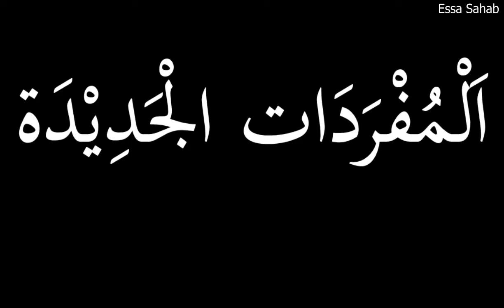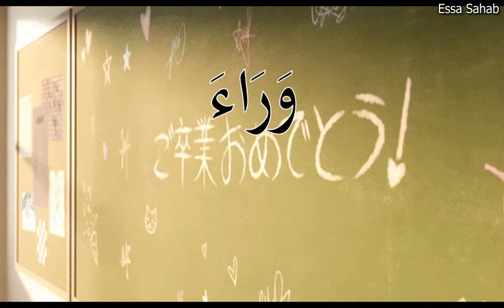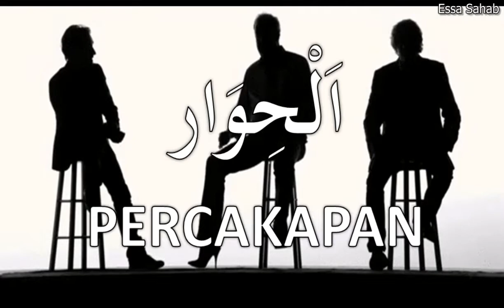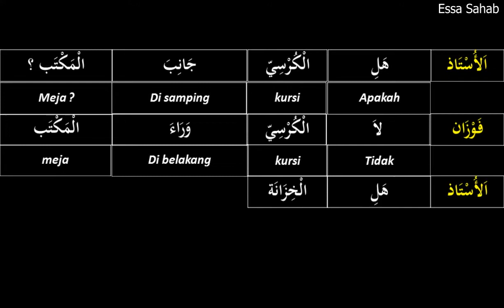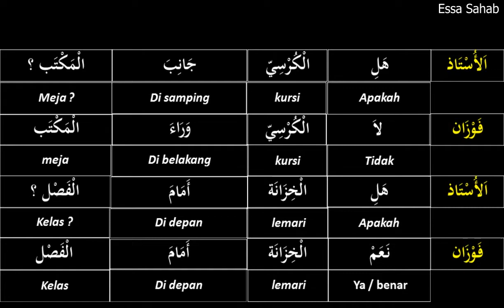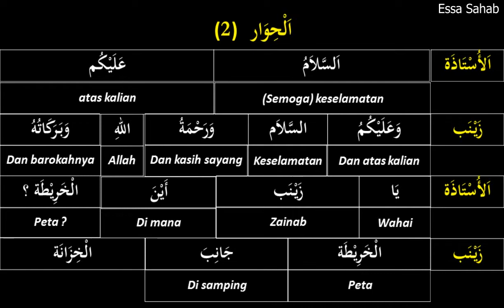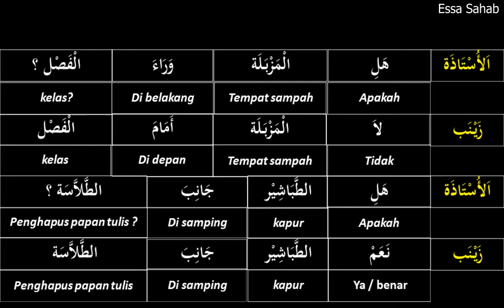Pembelajaran Bahasa Arab Kelas 5 Bab اَلْفَصْل (Kelas) Part 2